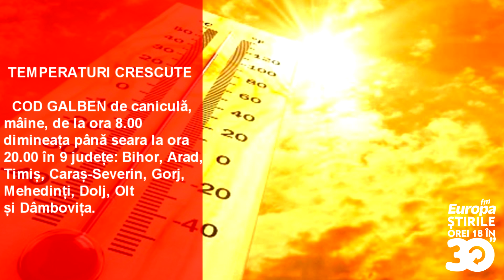Stirile zilei de 17 iulie 2015